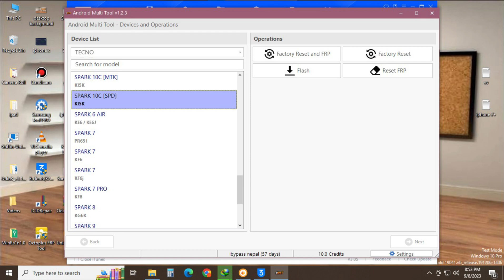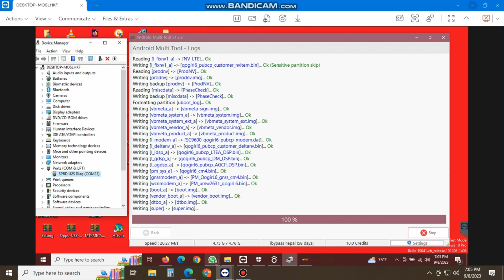Tecno Spark 10C mdm unlock (Model KI5K) 100% tested file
Tecno Spark 10C KI5K mdm unlock 100% tested file 09/09/2023.

✅Thanks for Visit (iBypass Nepal) Youtube Channel.